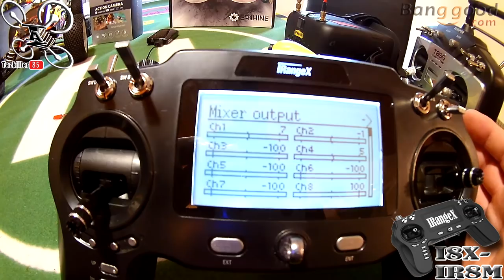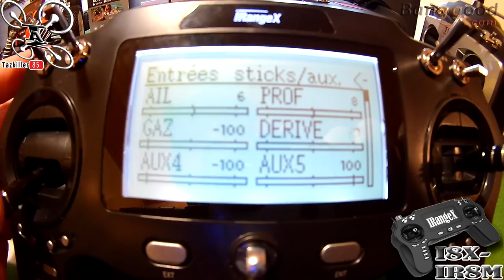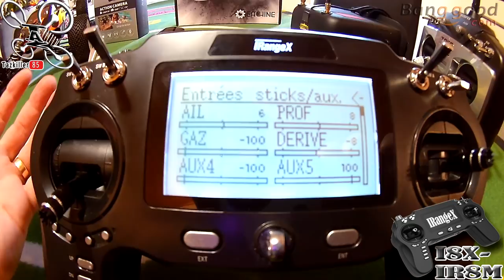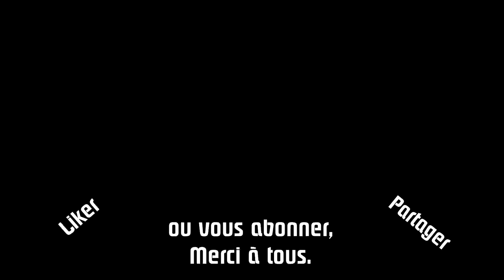iRangeX i8X-IR8M et Drone Racer X68T Jumper / C'est pour moi c'est cadeau !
NOTATAZ : 12/20  Pour la iRangeX iRX-IR8M
                     17/20 Pour le X68T Jumper

POUR GAGNER UN DES DEUX APPAREILS :
(Concours du 27/01 au 03/02/2018)
- Likez et Partagez la vidéo (Optionnel)
- Mettez un commentaire avec l'engin que vous préférez.
- Un seul commentaire par personne !
- Les gagnants seront tirés au sort le 03/02/2018
- Résultats dans la vidéo du 07/02/2018

J'avais hâte de la recevoir ... Dommage ! Je vous présente deux nouveaux appareils aujourd'hui, la Radiocommande iRangeX iRX-IR8M ainsi que le Tiny X68T Jumper. La radio est superbe et très bien équippée mais un peu décevante au final . Le petit Racer en BNF lui, est très interressant pour ceux qui possèdent déjà la Jumper T8SG, il se bind automatiquement et est Pré-configuré, donc rien à faire de plus, aucun réglage à effectuer pour qu'il vole parfaitement bien. Il est également disponnible en RTF avec une petite radio fournie mais je ne peux pas vous promettre qu'il sera aussi réactif et précis que le BNF car je n'ai pas pu tester la radio du pack RTF. En bref, Passez votre chemin pour la Radio IrangeX IR8M si vous cherchez la précision du pilotage FPV . Par contre si vous cherchez un petit racer prêt à voler, sans prise de tête, le X68T Jumper est l'engin idéal.

Intro : sony végas par Tazkiller85 et NARURED